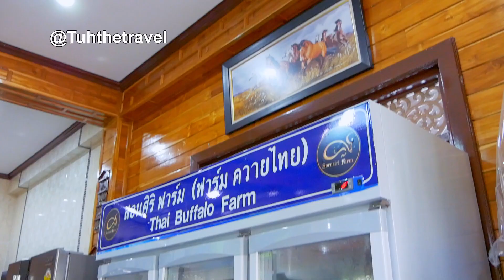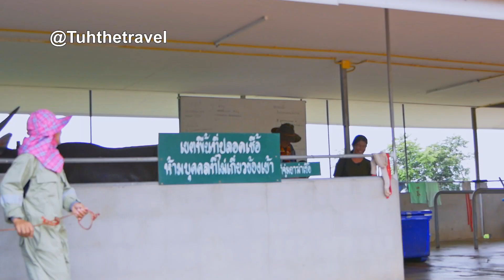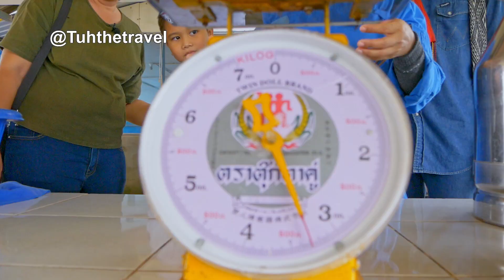ควายไทยเงินล้าน นมควายแสนอร่อย สอนศิริฟาร์มควายไทย ควายงาม ปราจีนบุรี ตอน1 Vlog EP202 | เต๋อพาเที่ยว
ควายไทยเงินล้าน กว่าจะเป็นนมควายแสนอร่อย สอนศิริฟาร์มควายไทย ควายงาม ปราจีนบุรี ตอน1 Vlog EP202 เต๋อพาเที่ยว

4. TuhFamily